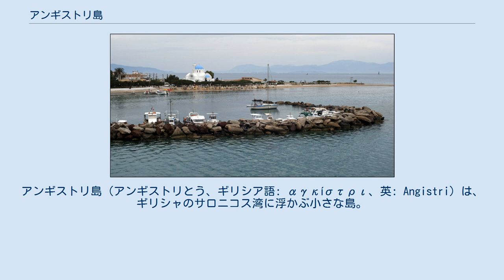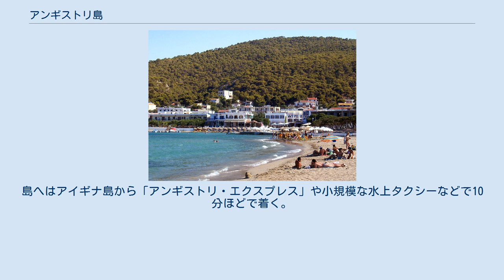アンギストリ島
アンギストリ島（アンギストリとう、ギリシア語: αγκίστρι、英: Angistri）は、ギリシャのサロニコス湾に浮かぶ小さな島。
諸島県に属す。
アギストリ島（Agistri）、アンキストリ島（Ankistri）、アグキストリ島（Agkistri）とも呼ばれる。
ピレウス港と向かい合う数キロの土地のみ松林で覆われている。
 島内にはミロス（Milos、メガロイオリとも）、スカーラ（Skala）、リメナリア（Limenaria）の3つの村落がある。
ミロス（人口461人）はその中心村落で、島民のおよそ半数が住む。
ミロスから海沿いの道を20分ほど歩いたところにあるスカーラ（354人）には多くの観光施設やホテルがある。
リメナリア（105人）は島の反対側に位置するとても小さな村で、観光客もまばら。
2001年の国勢調査では島の人口は920人で、面積は13.367 km2である。
 同じサロニコス湾のアイギナ島と比べ、アンギストリ島は非常に閉ざされている。
島へはアイギナ島から「アンギストリ・エクスプレス」や小規模な水上タクシーなどで10分ほどで着く。
ピレウスからは1時間ほどかかる。